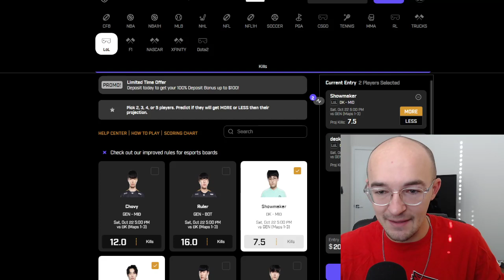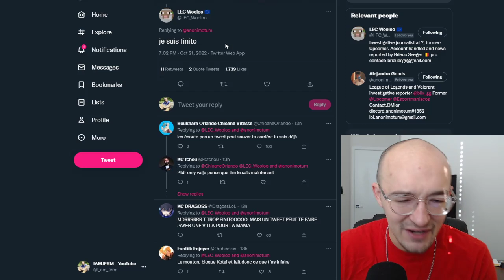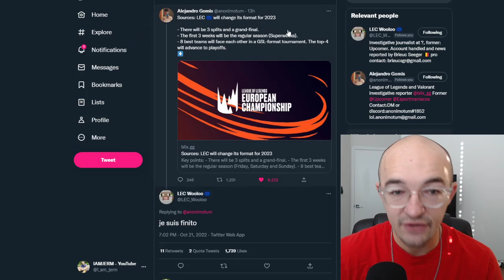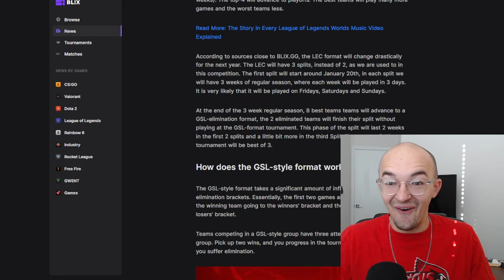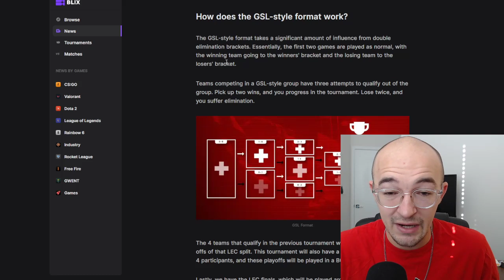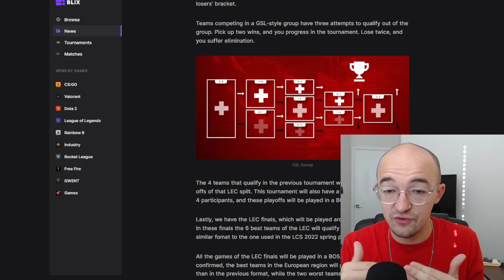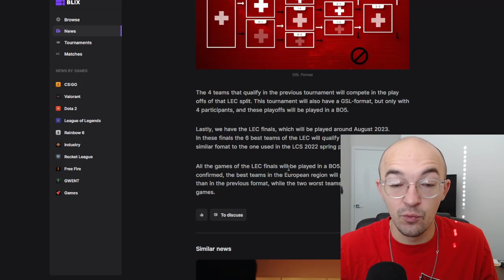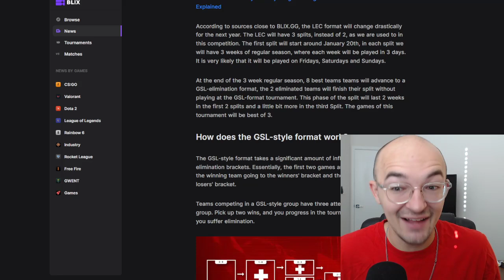INSANE LEC FORMAT CHANGES 🔥